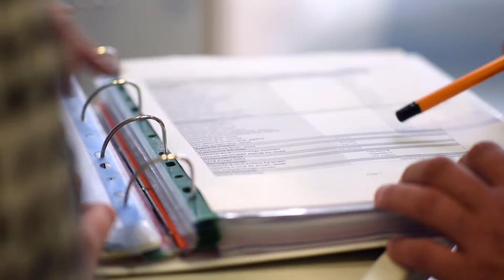Rheumatology in Oxford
The NIHR Oxford Musculoskeletal Biomedical Research Unit aims to translate advances in medical research into benefits for patients within the NHS.

Professor Peter Taylor leads the Rheumatology theme, from programme to output. His group brings unique insights into the causes of inflammatory arthritis and osteoarthritis with unrivalled expertise in obtaining information from human tissue leading to identification of potential new treatments for these conditions.

The BRU is a collaboration between the Oxford University Hospitals NHS Foundation Trust and the Nuffield Department of Orthopaedics, Rheumatology and Musculoskeletal Sciences of the University of Oxford, funded by the National Institute for Health Research.

The strong partnership between the OUH NHS Trust and NDORMS, provides an excellent platform for clinical research which will help to prevent, diagnose and treat ill health.